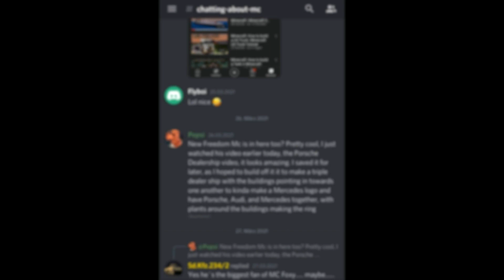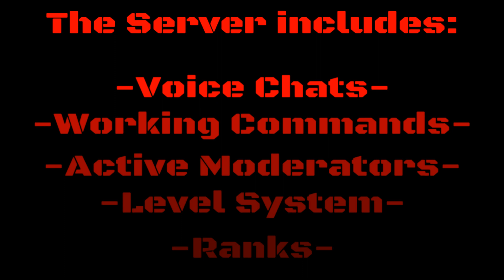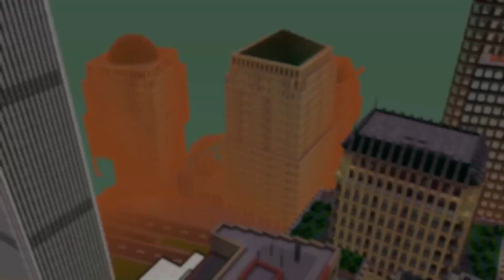Minecraft: How to build an Excavator in Minecraft | Minecraft Excavator Tutorial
Hey guys, in this Tutorial I show you how to build a Excavator in Minecraft. :)